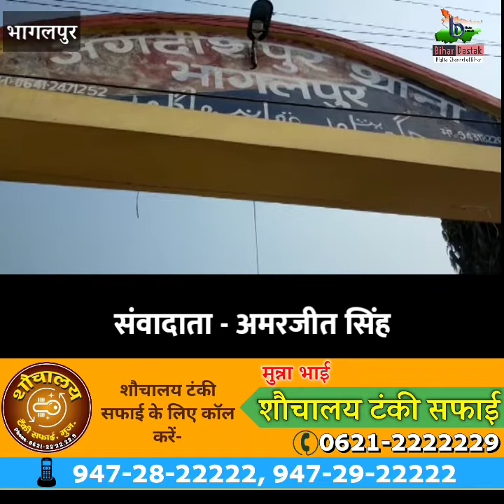भागलपुर में कोर्ट में पेशी के दौरान पुलिसकर्मियों को चकमा दे कर आरोपी हुआ फरार।